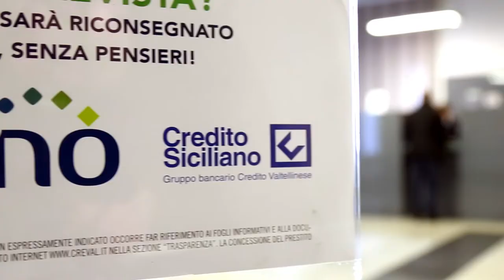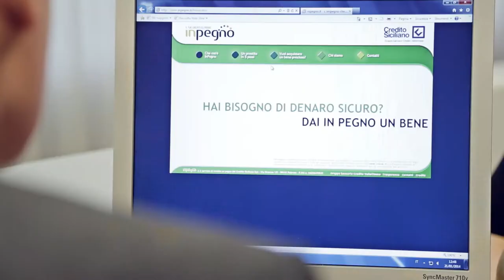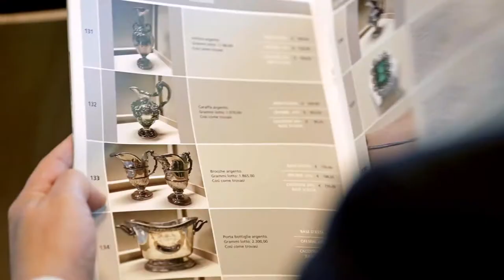Credito Siciliano - INPEGNO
Cliente: Credito Siciliano/Valtellinese
Produzione e Postproduzione video: Faeria